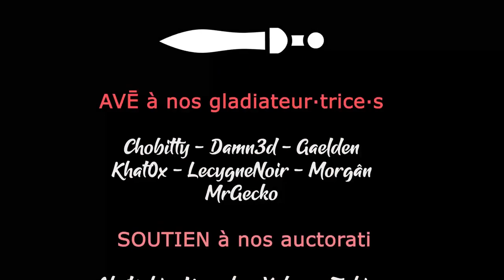#24 - On accumule les leçons - BOOK OF HOURS [FR]